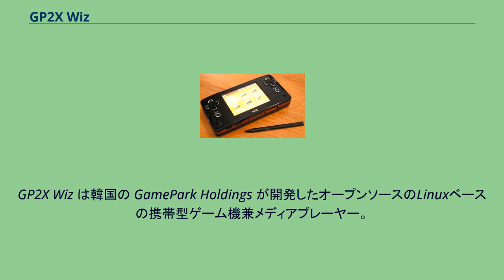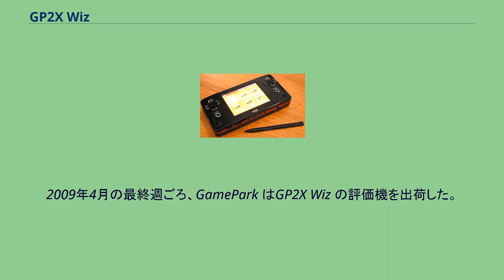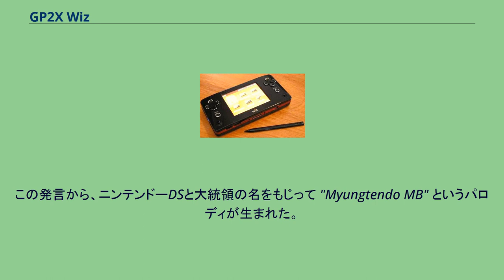GP2X Wiz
GP2X Wiz は韓国の GamePark Holdings が開発したオープンソースのLinuxベースの携帯型ゲーム機兼メディアプレーヤー。
同社のGP2Xの後継機である。
2008年8月26日、GamePark は Wiz と名付けた新たな携帯型ゲーム機をリリースする計画を発表した。
この発表と同時に、スペックの詳細を掲載したパンフレットもリリースされた。
このパンフレットによれば、毎月新作ゲームをリリースすることになっている。
GP2Xでは商用ゲームはあまり発売されず、この点では大きく異なる。
しかし、Wizでもオープンソースのシステムであるということが一番の売り文句になっており、自家製のゲームやエミュレータの開発が可能である。
2008年9月2日、GP2X Wiz のボタン配置が変更され、右側の十字ボタンが普通の4つのボタンになると報じられた。
このデザイン変更により発売が2008年11月に延期となった。
2009年4月の最終週ごろ、GamePark はGP2X Wiz の評価機を出荷した。
これが出荷前の最終的なハードウェアのリビジョンになると思われた。
GP2X Wiz を販売する予定の小売業者は、当初2008年10月8日に出荷する計画だとしていた。
2009年5月には小売価格を $179.99（USD）とした。
最終的に出荷が開始されたのは2009年5月13日である。
GP2X Wiz 向けに計画されているアクセサリとしては、アクセサリキット（SDカードケース、ストラップ、スペアのスタイラス）、スクリーンプロテクタ、本革ケースがある。
2009年2月、韓国大統領の李明博 (Lee Myung-bak) は「韓国でもニンテンドーDSのようなゲーム機を開発する必要がある」と述べた。
この発言から、ニンテンドーDSと大統領の名をもじって "Myungtendo MB" というパロディが生まれた。
GP2Xに比べるとひと回り小さくなっている。
また、内蔵フラッシュメモリが大きく、ゲームをその中に格納できる。
OLEDスクリーンは液晶よりも反応が素早く、かつ明るくて視野角も広い。
GP2X Wiz はNANDフラッシュメモリ上に以下のゲームをプリインストールして出荷されている。